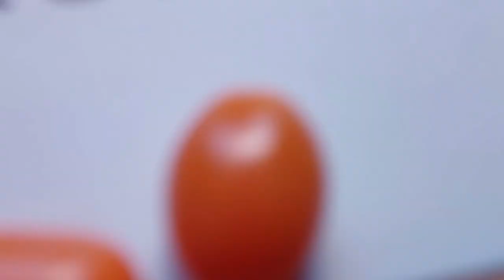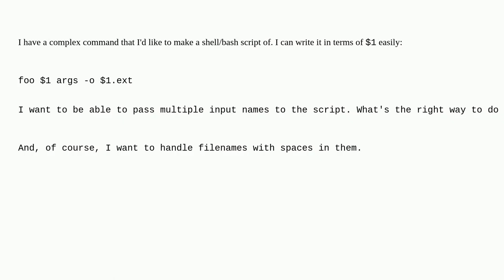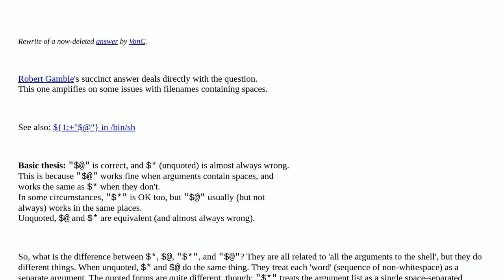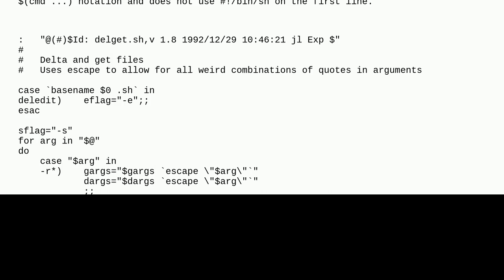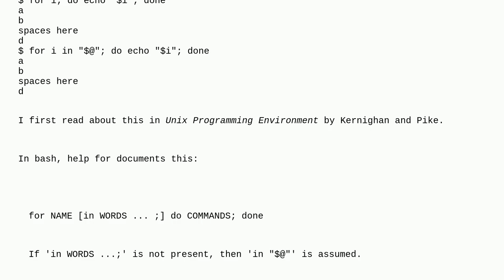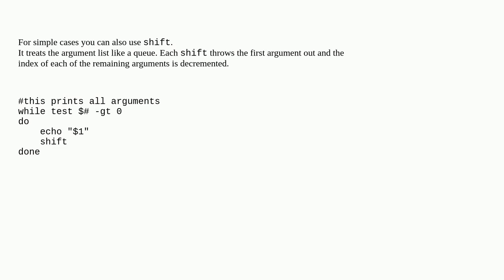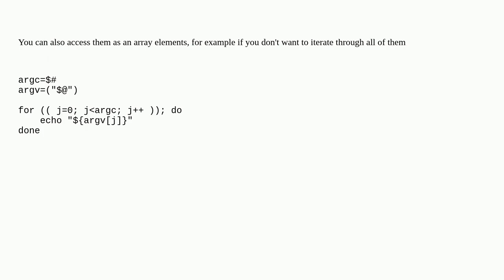How to iterate over arguments in a Bash script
A special thanks goes out to the community

  bash command-line